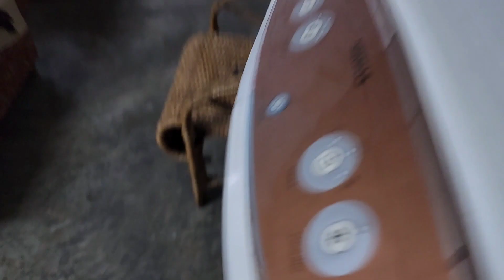Changing hideout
Indian cats have a habit of changing hideout for 7 times.